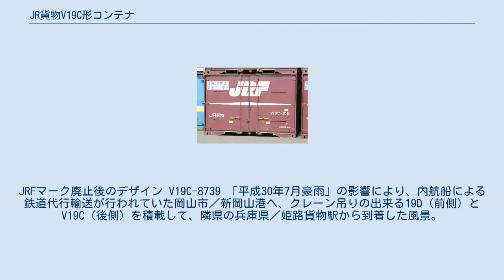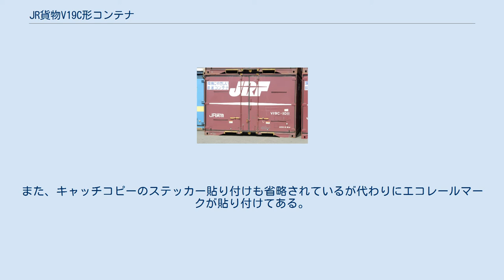JR貨物V19C形コンテナ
JRFマーク廃止後のデザイン V19C-8739 「平成30年7月豪雨」の影響により、内航船による鉄道代行輸送が行われていた岡山市／新岡山港へ、クレーン吊りの出来る19D（前側）と V19C（後側）を積載して、隣県の兵庫県／姫路貨物駅から到着した風景。
 JR貨物V19C形コンテナ（JRかもつV19Cがたコンテナ）は、日本貨物鉄道（JR貨物）が2006年（平成18年）から製造・保有している12 ft通風コンテナである。
 両側開き12 ft有蓋コンテナである19D形コンテナを基本に、通風機構を加えたのが本形式で、両側に扉を持つ両側開き構造である。
内法寸法は高さ2,245 mm、幅2,275 mm、長さ3,647 mm。
内容積はV19A形コンテナやV19B形コンテナに比べ僅かに増えて18.6 m3、最大積載重量は5 t。
 外観はV19A形やV19B形と同じく、JRFレッドと称される、フロンティアレッド一色塗りで、側面中央にJRFのロゴマークが白抜きで大きく配されている。
 通風装置は、V19B形と同じく、内側から操作する開閉可能なスリットタイプのものを側面に4箇所ずつ、計8箇所に設けた。
また、コンテナ内部の室温上昇を防ぐため、屋根に断熱材を取り付けた簡易断熱構造とした。
 近年のロットは、塗装が大きく変更されており、赤紫色を基調としている点は従来と変わらないが、JRFマークと白線が廃止され、側面の中央右側にJRマーク、その下に「JR貨物」の文字が入れられている。
妻面右上にも「JR貨物」の文字がある。
また、キャッチコピーのステッカー貼り付けも省略されているが代わりにエコレールマークが貼り付けてある。
 2006年（平成18年）度に100個が製作された。
その後2007年（平成19年）度1,000個、2008年（平成20年）度1,000個、2009年（平成21年）度600個、2010年（平成22年）度1,000個、2011年（平成23年）度1,500個、2012年（平成24年）度1,000個、2013年（平成25年）度1,500個、2014年（平成26年）度500個の増備が行われ合計8,200個が製作された。
 2019年（平成31年）1月5日現在、8,057個が保有されており、JR貨物所有の通風コンテナでは最も保有数が多い。